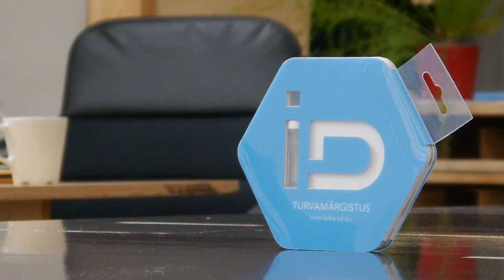How Bike-ID Plans to Stop the Endless Cycle of Bike Theft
Meeri Klausen and Risto Klausen founded Bike-ID to make the disappointment of having your bike stolen a thing of the past. At the moment, Bike-ID consists of three different products: bike insurance, a marking kit and an international bike registry.